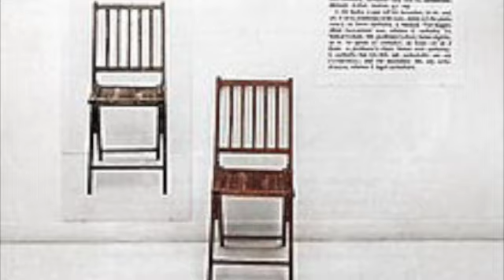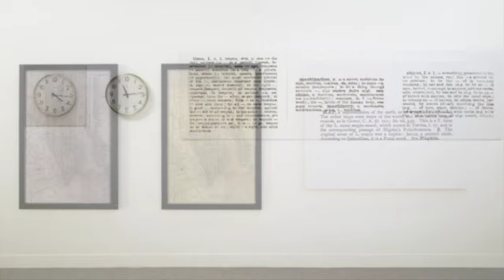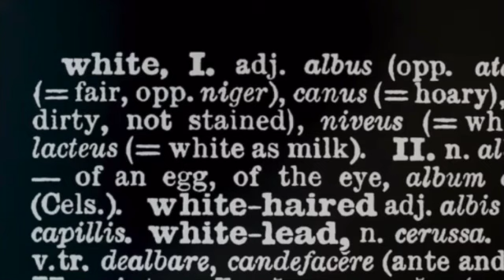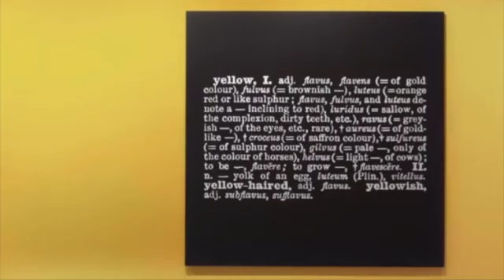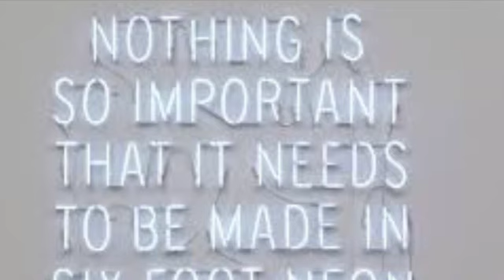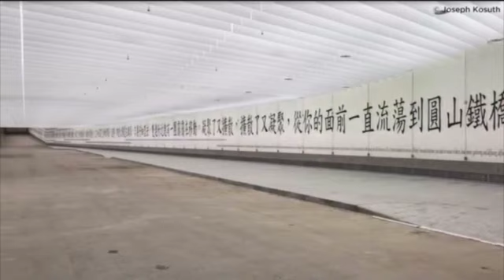Joseph Kosuth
Bibliography:
-The Case for Conceptual Art
- Colour in Contextual Play An installation by Joseph Kosuth
Background music is a loop of the first minutes of the song Getsomerest/Sleepwell by Quickly Quickly.